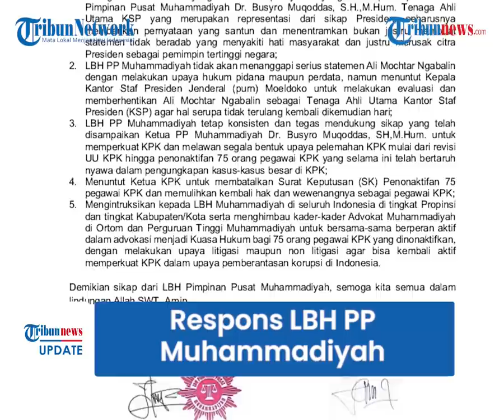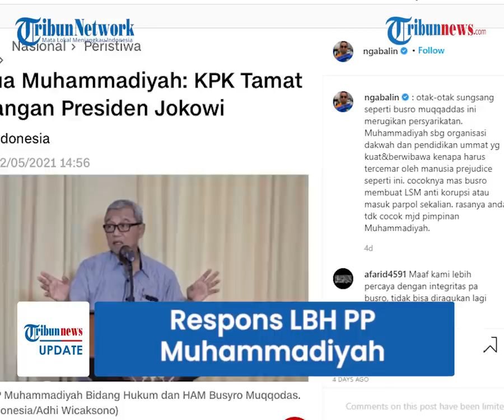Tanggapan LBH PP Muhammadiyah soal Ali Ngabalin yang Sebut Busyro Muqoddas 'Otak Sungsang'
TRIBUN-VIDEO.COM - Tenaga Ahli Utama Kantor Staf Presiden (KSP) Ali Mochtar Ngabalin menyebut Ketua PP Muhammadiyah Busyro Muqoddas memiliki otak sungsang.

Ali mengatakan hal itu karena Busyro mengkritik tes wawasan kebangsaan (TWK) Komisi Pemberantasan Korupsi (KPK).

Mengenai hal itu, LBH Pimpinan Pusat Muhammadiyah menyayangkan perkataan itu dan menuntut Kepala KSP Moeldoko untuk melakukan evaluasi dan memberhentikan Ali Ngabalin dari jabatan Tenaga Ahli Utama KSP.

Pernyataan ini dikeluarkan LBH PP Muhammadiyah lewat Direktur LBH PP Muhammadiyah Taufiq Nugroho, dalam konferensi pers di kantor PP Muhammadiyah, Menteng Raya, Jakarta, Senin (17/5/2021).

Dalam keterangan tertulis yang diterima Tribun-video.com, pernyataan sikap itu diantaranya yang pertama pihaknya menyayangkan statement tidak sopan Ali Ngabalin terhadap Ketua PP Muhammadiyah Busyro Muoddas.

Menurut pihaknya, sebagai Tenaga Ahli Utama KSP, Ali seharusnya bisa memberikan pernyataan yang santun dan tidak menyakiti hati masyarakat yang bisa merusak citra Presiden.

Kedua, LBH tidak akan mengambil langkah hukum namun pihaknya menuntut Kepala KSP Moeldoko untuk melakukan evaluasi dan memberhentikan Ali dari jabatannya agar hal serupa tidak terulang.

Ketiga, LBH PP Muhammadiyah tetap konsisten dan mendukung sikap Busyro Muqqodas untuk memperkuat KPK dan melawan segala bentuk upaya pelemahan KPK.

Keempat, pihaknya menuntut KPK untuk membatalkan Surat Keputusan (SK) penonaktifak 75 pegawai KPK dan memulihkan kembali hak dan wewenangnya sebagai pegawai KPK.

Terakhir, menginstruksikan kepada LBH Muhammadiyah di seluruh Indonesia untuk bersama-sama aktif menjadi kuasa hukum bagi 75 pegawai KPK yang dinonatifkan.

Sebelumnya, Ketua PP Muhammadiyah Busyro Muqoddas turut mengkritik polemik TWK dan langsung menyoroti komitmen Presiden Joko Widodo (Jokowi) dalam memberantas korupsi.

Ia menyatakan bahwa di era Jokowi ini ada upaya sistematis yang ingin menghancurkan KPK.

Mengenai itu, Tenaga Ahli Utama Kantor Staf Presiden (KSP), Ali Mochtar Ngabalin, melalui unggahan di media sosialnya menyebut Ketua PP Muhammadiyah Busyro Muqoddas 'berotak sungsang'.

Ngabalin meminta agar Busyro menarik pernyataan yang menilai KPK tamat di tangan Presiden Joko Widodo (Jokowi).

Pernyataan Ali Ngabalin itu pun juga sontak memicu banyak kritik warganet di media sosialnya. (Tribun-video.com)